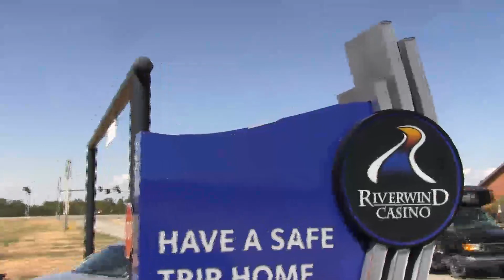Celebrity Sing Promo United Way of Norman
The Fresh Princes of Norman get you ready for Celebrity Sing 2011